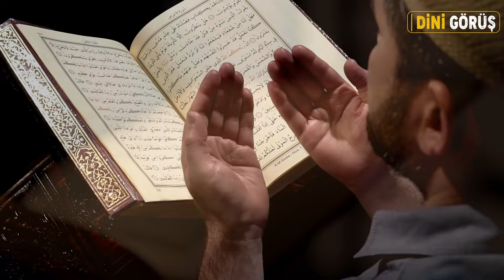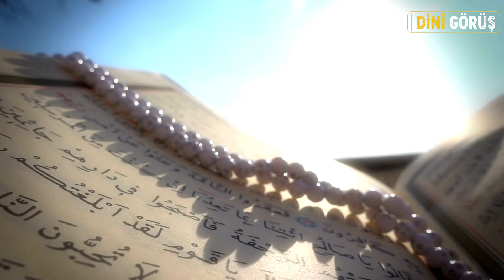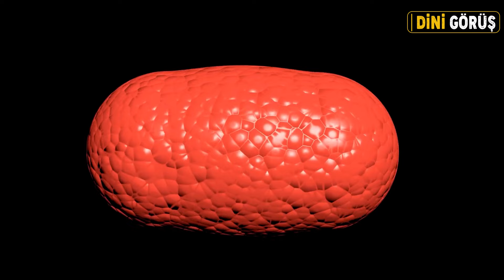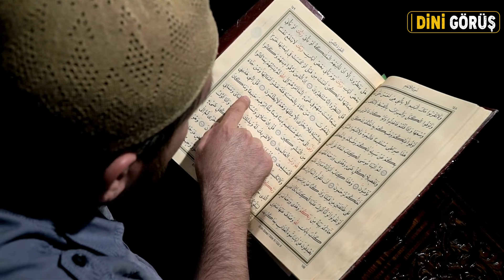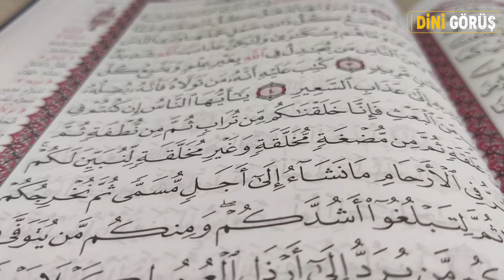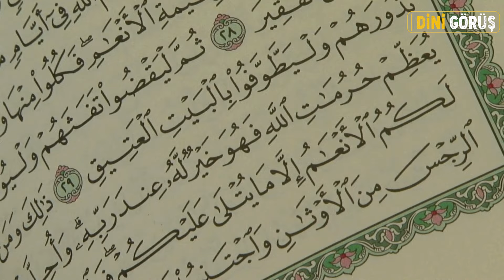ALLAH'IN TÜM İNSANLARA SORDUĞU O SORU! ÖLMEDEN ÖNCE MUTLAKA DİNLE!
Özet
İnsanların düşünmesi üzerine vurgu yapılıyor ve Allah’ın yarattığı her şeyin detaylı bir şekilde düşünülmesi gerektiği belirtiliyor.

Öne Çıkanlar
🤔 Ayetlerde Allah’ın insanlara düşünmeleri gerektiği konusunda sürekli uyarılarda bulunduğu vurgulanmaktadır.
🙏 İnsanın yaratılışının incelenmesi ve mucizevi detaylara dikkat çekilerek, insanların düşünmeye teşvik edildiği belirtilmektedir.
🌍 Tarihi olaylardan ibret alınması, doğanın detaylarının gözlemlenmesi ve Allah’ın varlığının kabul edilmesi gerektiği vurgulanmaktadır.
💭 Teknolojinin doğru kullanılmadığı ve insanların düşünmeye vakit ayırmadığına dikkat çekilmektedir.
🤲 Çalışmaktan uzaklaşarak tefekküre (düşünmeye) vakit ayırmanın önemine vurgu yapılmaktadır.

Bu seslendirmeyi yayınlama izni verdiği için İbrahim Soydan Erden'e çok teşekkür ederiz.